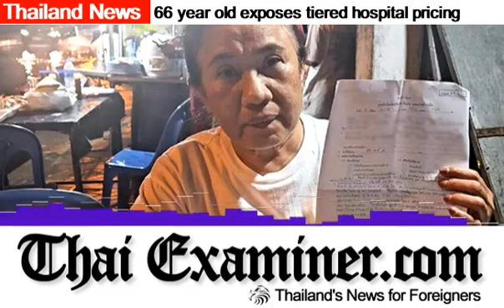66-year-old Thai woman highlights Thailand’s official tiered pricing in hospitals for foreigners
It would not put a smile on your face: Thai restaurant owner, 66-year-old Jamlong Ninlakorn, faced a staggering ฿250,000 bill for a 4-day flu hospitalisation. The amount dropped to ฿150,000 only after revealing her Thai nationality and navigating the complex medical pricing structure in the Land of Smiles.

Carla Boonkong reports from Nonthaburi.